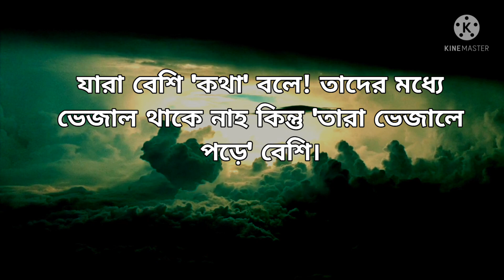জীবনের কিছু বাস্তব কথা যা আপনার মন ছুয়ে জাবে।